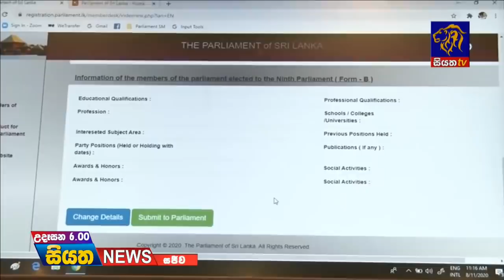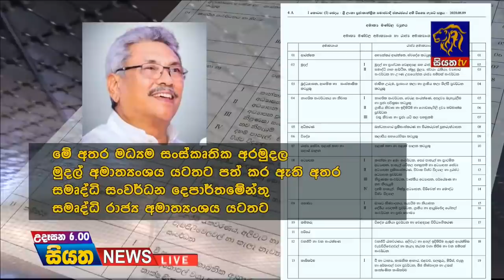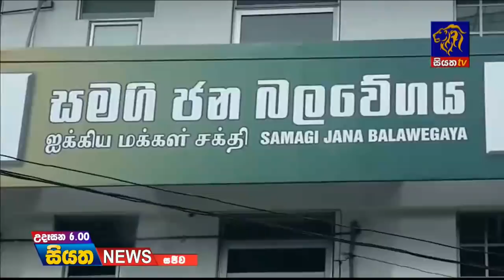Siyatha News | 06.00 AM | 12 - 08 - 2020